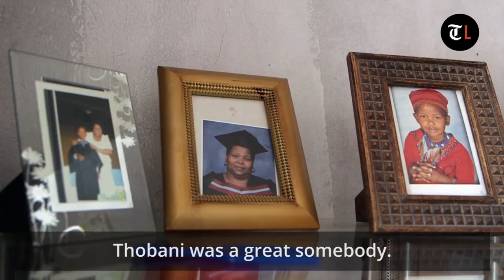Thobani’s mother: ‘He loved me very much’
In an interview with TshisaLIVE, Thobani Mseleni’s  mother, Nomawethu, spoke of the close bond she and her son had and she has yet to come to terms with his death.